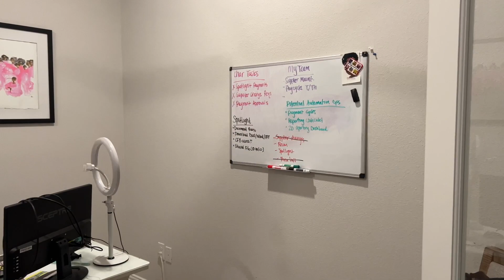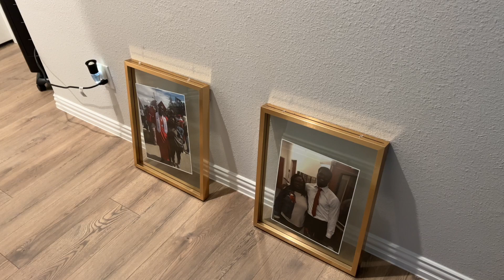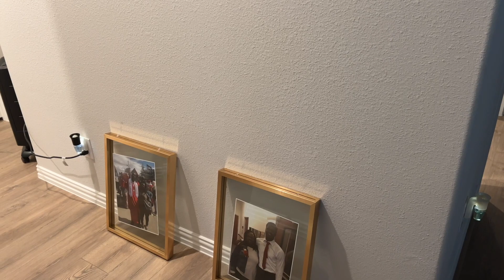HOME DECOR UPDATE| PENDANT LIGHTS INSTALLED AND MORE| CHARDENISE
Hey Y'all!

Pendant lights have been installed!!!

There is some additional randomness going on in this video as well. Links to everything are below!

Pendant lights
Counter Stools (black back in stock)

xo,
Char